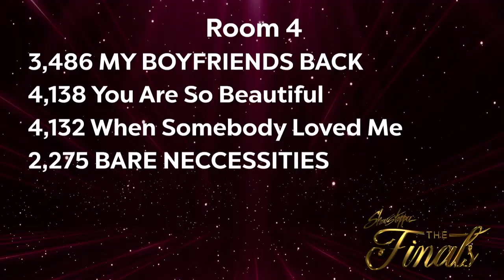Sophia Age 6/ Mr. Postman/ MDP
This is her national finals video at a showstopper. She’s worked so hard and grown so much!!

Dancer: Sophia Cathey
Choreographer: Orialis Ashley
Studio: Murrieta Dance Project
Competition: Showstopper Nationals
Song: Mr.Postman